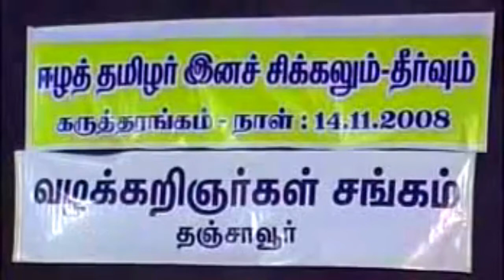PeMa2 உணர்ச்சிக் கவிஞர் காசி ஆனந்தனின் நூல்கள் வெளியீட்டு விழா தோழர் பெ மணியரசன் உரை 11